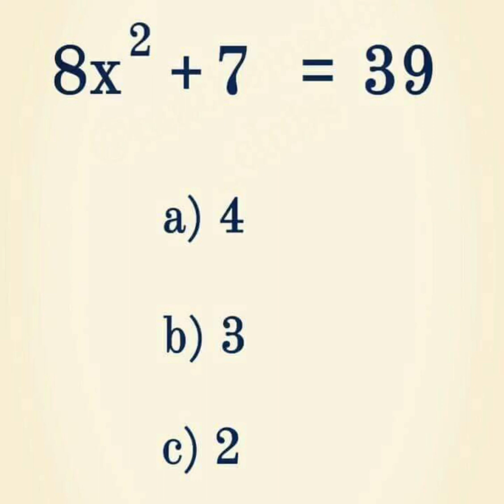murat_rathoriya maths newreels ssc